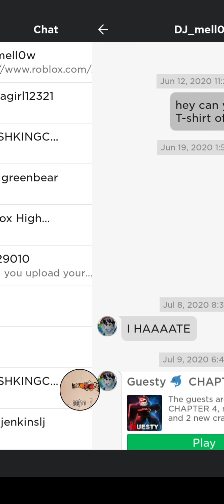July 9, 2020